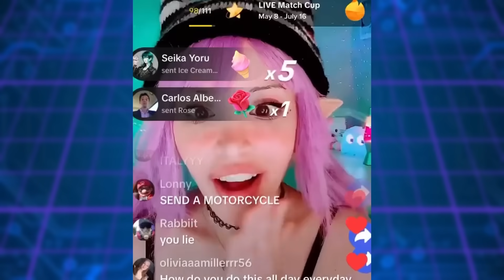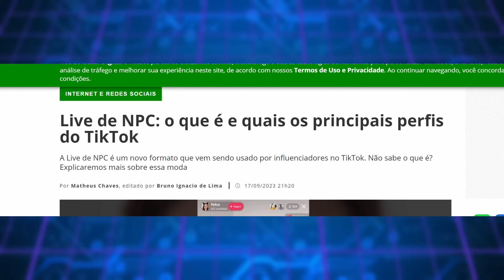OS NPCS DO TIKTOK SÃO ASSUSTADORES